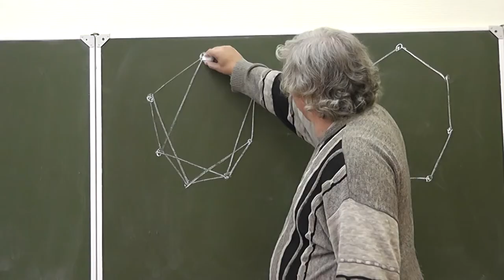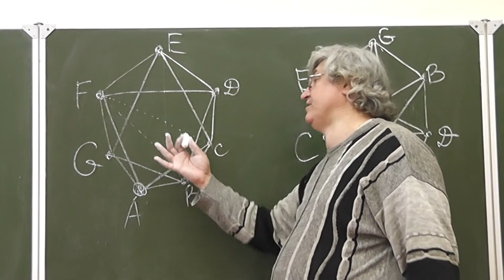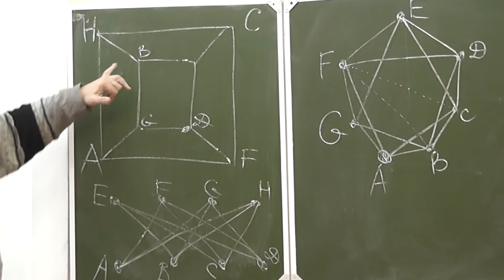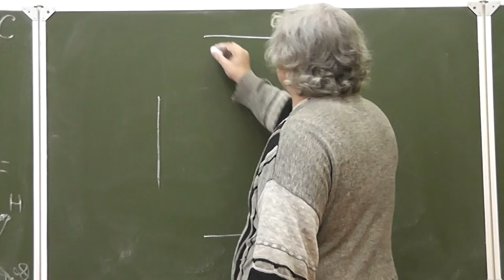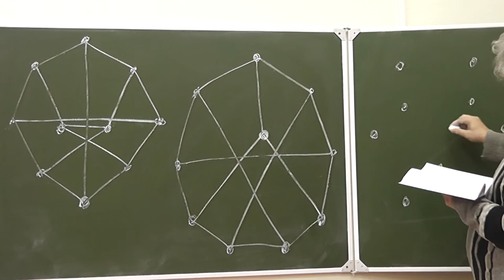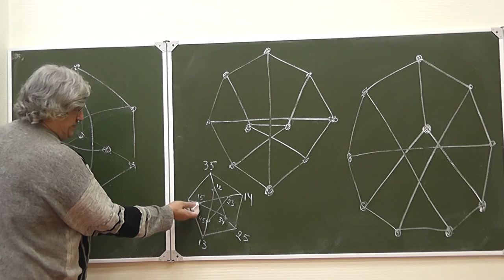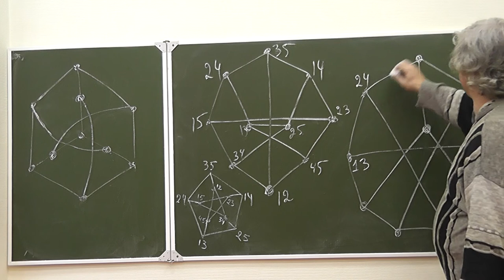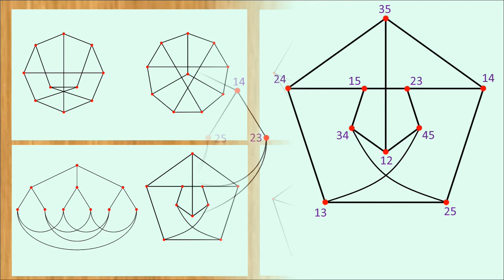17 Изоморфные графы